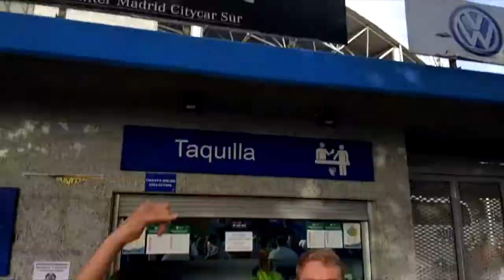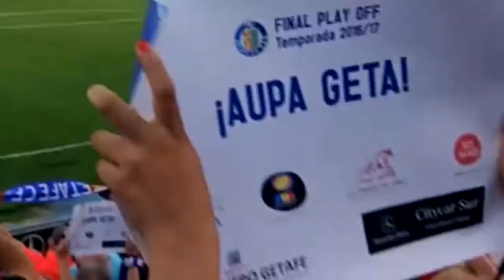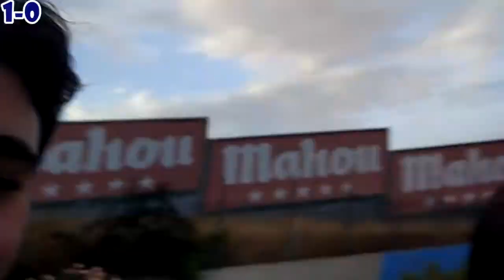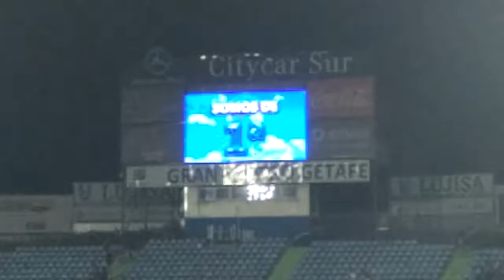VLOG ASCENSO A PRIMERA del GETAFE | JuanDam6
Aquí os traigo el videoblog (vlog) del ascenso del Getafe al primera contra el Tenerife. 3-1 el resultado final.

OTROS DATOS DE INTERES▼